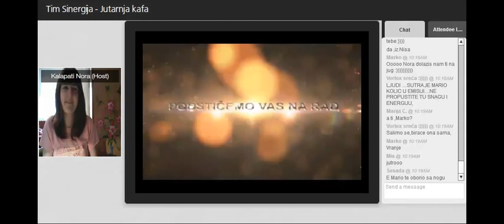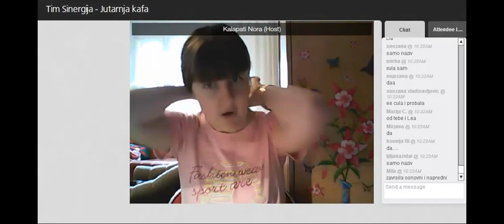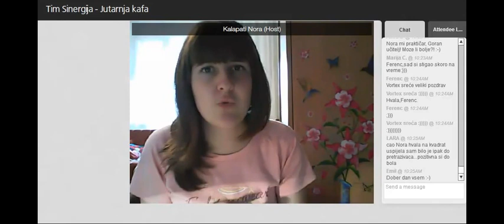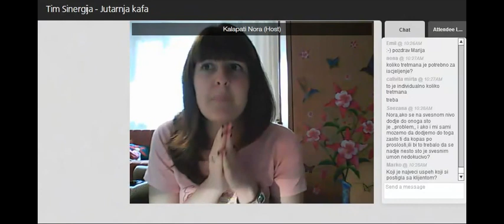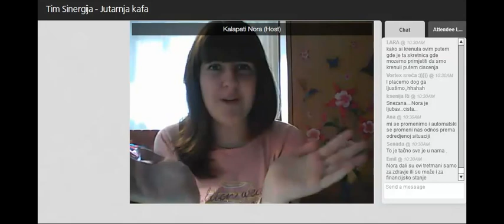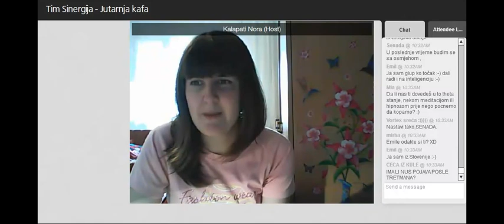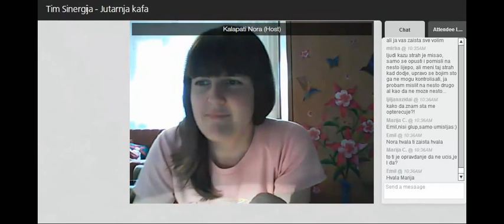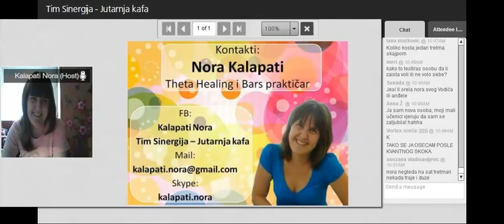Nora Kalapati: Kako nam ThetaHealing može pomoći? (deo emisije), 26.03.2015.